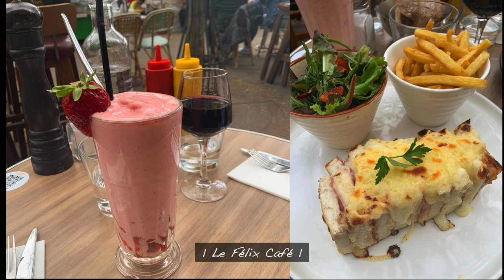[🇫🇷/KR 자막] 프랑스 법대생의 유학일기 | 기말고사 끝!!!!!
여러분 안녕하세요🤗 x4
다들 잘 지내시죠 ?
저는 드디어 기말고사가 끝났습니다🥳🥳
그래서 기말고사가 끝난 후 제가 어떻게 지냈는지 짧게 담아봤어요😁😁